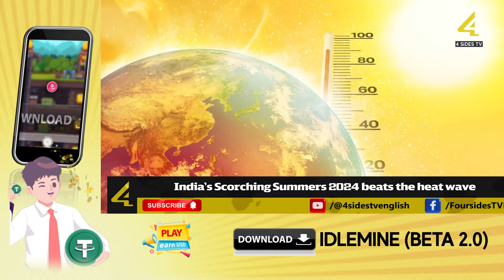India's Scorching Summers 2024 beats the heat wave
India's scorching summers have reached unprecedented levels in 2024, with the mercury soaring to new heights. The relentless heat wave has left many residents struggling to cope with the blistering sun and sweltering conditions.Faced with this intense heat, people across the country have been implementing various techniques to stay cool and hydrated. From sipping on refreshing coconut water to seeking refuge in air-conditioned spaces, individuals are doing whatever it takes to beat the heat.